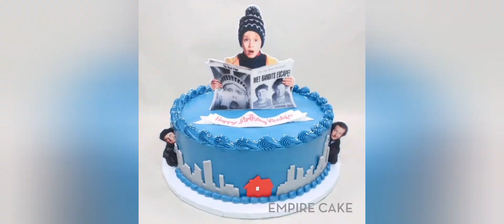Happy birthday Macaulay +44